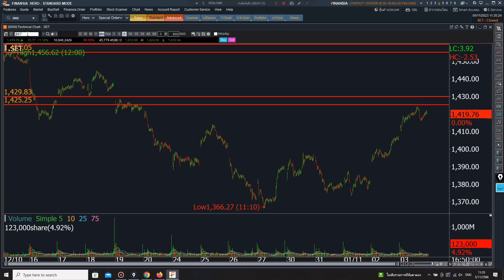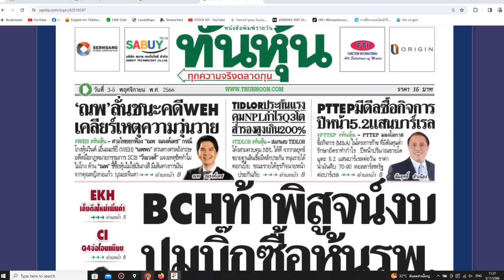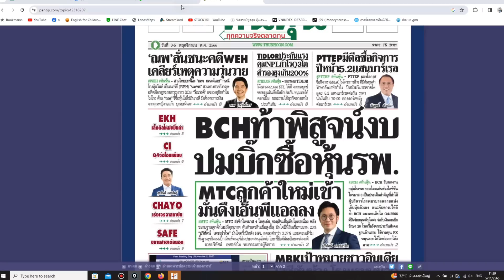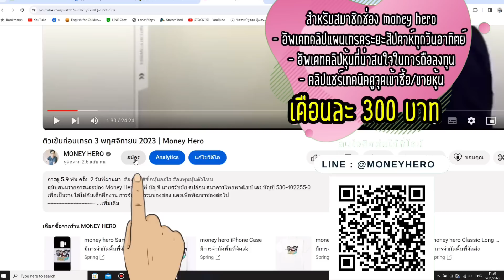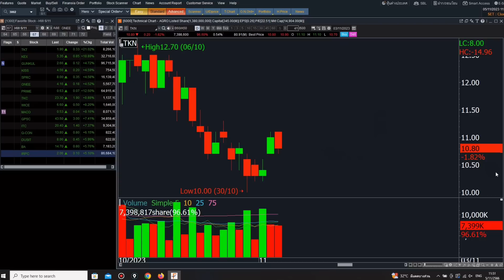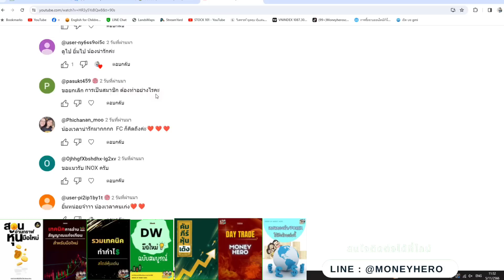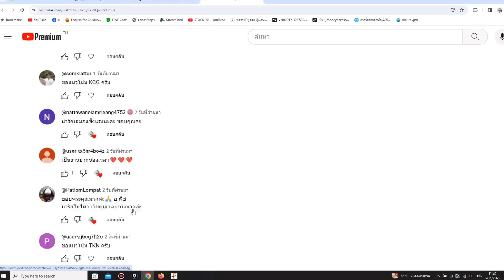ติวเข้มก่อนเทรด 6 พฤศจิกายน 2023 | Money Hero